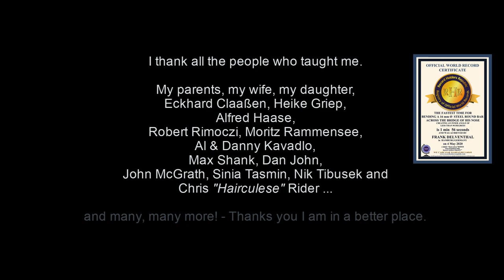World Record: Nosebend 16mm x 120cm under 90 degrees in 1 min and 56 seconds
On May 4, 2020 Frank Delventhal, Hamburg, Germany, bent a 16mm x 120cm hot rolled steel round bar across the bridge of his nose.
As a protection for the eyes, 3 standard paper towels wrapped around the bar. As hand padding, one piece of 12,5cm x 25cm suede was wrapped on each end of the bar and each secured with a rubber band.
The bar was bent to achieve an inner measurement of 80cm or less (78.7cm) creating an inner angle of less than 90 degrees.
Time: 1 minute 56 seconds

I thank all the people who taught me.

My parents, my wife, my daughter,
Eckhard Claaßen, Heike Griep,
Alfred Haase, Robert Rimoczi,
Moritz Rammensee, Max Shank, Dan John, John McGrath, Sinia Tasmin, Nik Tibusek and Chris "Hairculese" Rider ...

Music used was composed by Aakash Gandhi: "Eyes of Glory" - Thank you